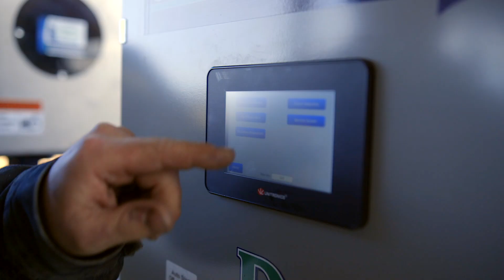Greenwood Silo installs an unloader in a silo, plus a gas trap at Myron Yoder's farm in Virginia.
This video documents a recent trip Marvin Reiff of Greenwood Silo made to Virginia to install an automated unloader with push button ease-of-use in a sealed silo. This system is part of a completely automated system from silo to cows at a dairy farm in the making.